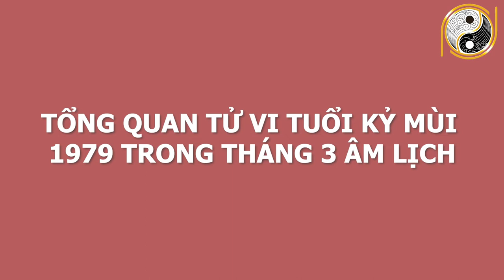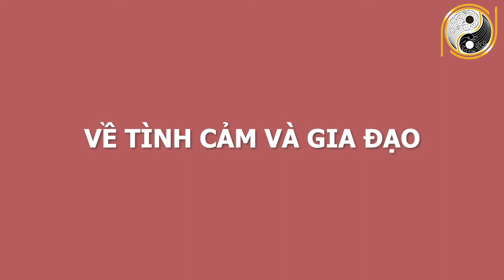Xem Tử Vi Tuổi Kỷ Mùi 1979 Tháng 3 Âm Lịch GIÀU CÓ ĐỔI ĐỜI, Phát Tài Trúng Lớn, Tiền Tỷ Về Tay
01. Linh phù giải hạn
02. Hồ lô hóa giải Ngũ Hoàng
03. Mai Hoa Phú Quý
04. Gương bát quái tinh cầu
05. Kim bài thái tuế 2023
06. Vòng tam hợp Dần Ngọ Tuất
07. Vòng tam hợp Thân Tý Thìn
08. Vòng tam hợp Hợi Mão Mùi
09. Vòng Tam Hợp Tỵ Dậu Sửu
10. Bát bảo tâm kinh
11. Minh Quang pháp bảo cầu
12. Minh Quang pháp bảo lục giác
13. Tỳ Hưu Lộc Tài (Đồng)
14. Tỳ Hưu Khai Vận ( Bạch Ngọc)
15. Bách Niên Tụ Tài ( tụ tài lộc)
16. Song long ngọc ấn ( ấn thăng quan)
17. Kim bài ngũ Lộ Thần Tài
18. Hồ lô bình an ( treo xe)
19. Móc khóa văn xương
20. Ống bút văn xương gỗ đào
21. Bút văn xương gỗ đào
22. Bút văn xương gỗ đào nhỏ
23. Hoa mai kim tiền ( mạ vàng )
24. Các vật phẩm phong thủy khác Xem Tử Vi Tuổi Kỷ Mùi 1979 Tháng 3 Âm Lịch GIÀU CÓ ĐỔI ĐỜI, Phát Tài Trúng Lớn, Tiền Tỷ Về Tay.
Quý vị thân mến ngày hôm nay trong chuỗi hành trình luận tử vi, chúng ta sẽ tìm hiểu vận trình những gia chủ tuổi Kỷ Mùi sinh năm 1979 diễn ra như thế nào, chi tiết cát hung nạp vận ra sao trong tháng 3 âm lịch. Hãy cùng theo dõi video ngay sau đây của chúng tôi để  nhận lời khuyên từ những chuyên gia phong thuỷ hàng đầu.